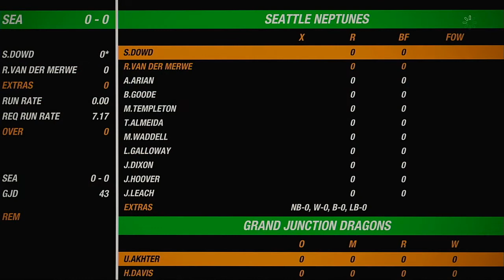NACO Spring 2020 Season Round 16 Match Seattle Neptunes VS Grand Junction Dragons